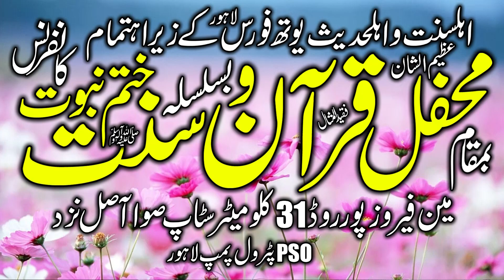شیر 🦁 پاکستان نے صوئے آصل میں خطاب کرکے مجمہ گرما دیا اور پولیس بھی آگئی. | 03 October 2020.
Molana Manzoor Ahmad | Topic:Shan e Mustafa S.A.W | Ahsan Cd Center Lahore. | 03 October 2020.